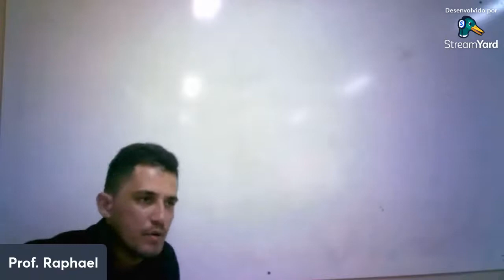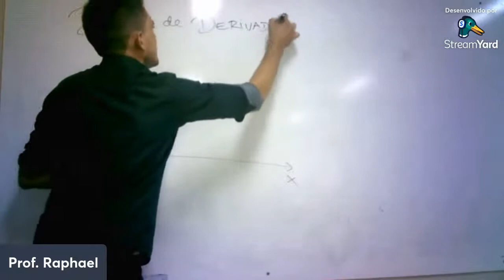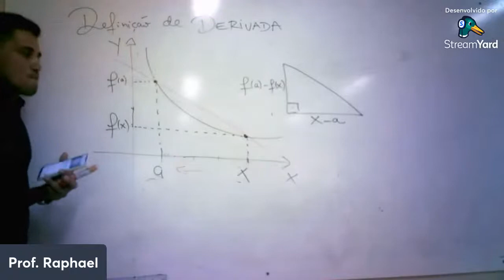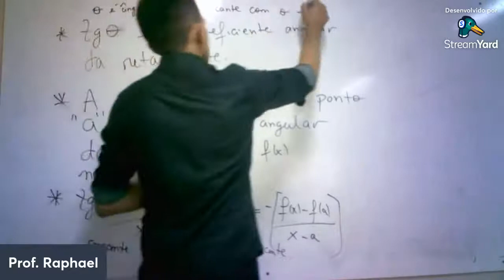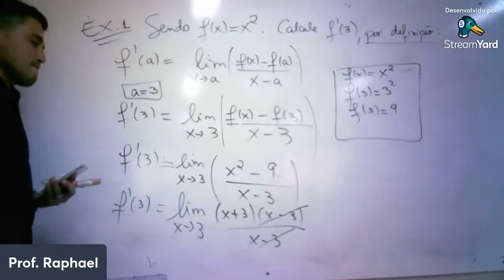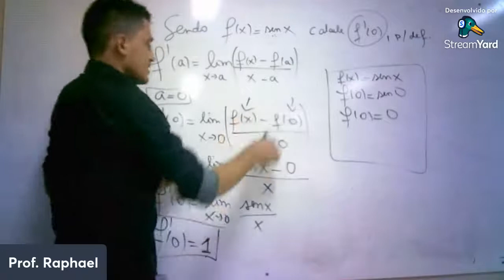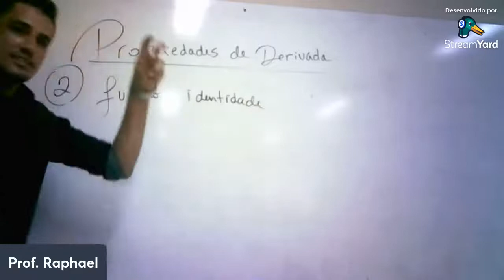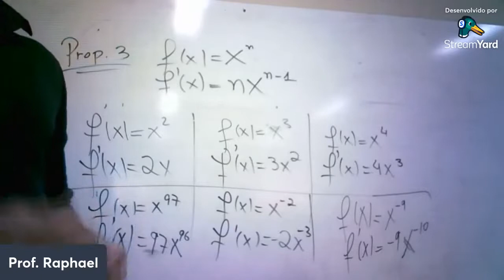Aula 1 de Derivada